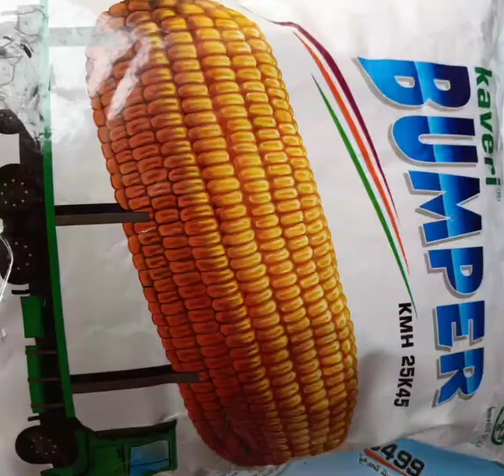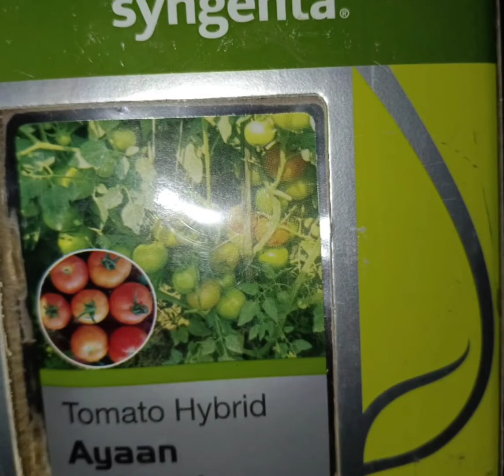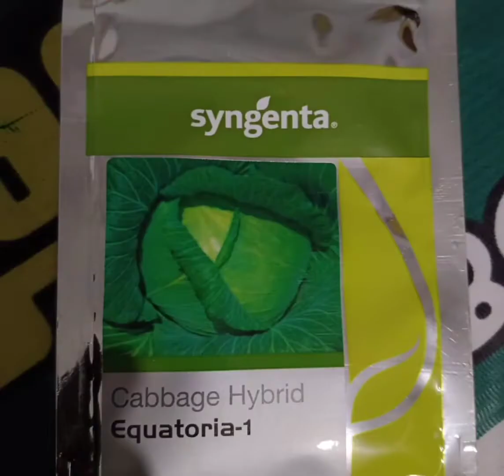భరత్ ట్రేడర్స్ సీడ్స్ ఇక్కడ. అన్ని రకాల విత్తనాలు లభించును. యం. రమేష్ 8919709202.9493670156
మల్దకల్ గ్రామం